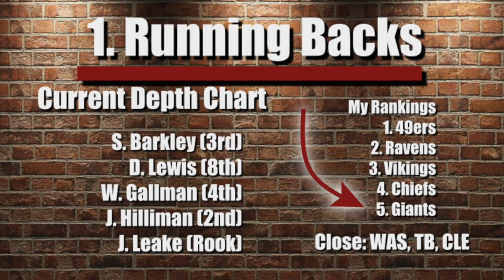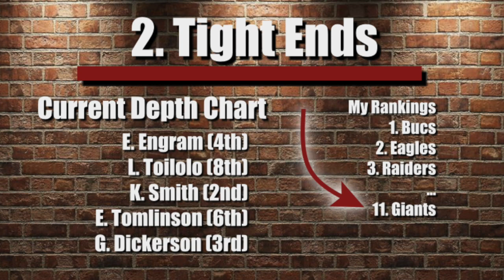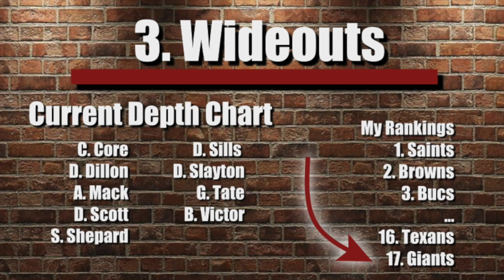Where do the 2020 GIANTS RANK At Offensive Line? (263)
As always, let me know any of your opinions in the comments so we can start a discussion.